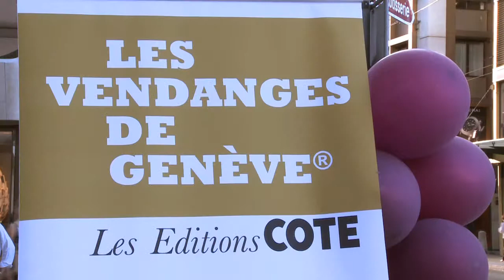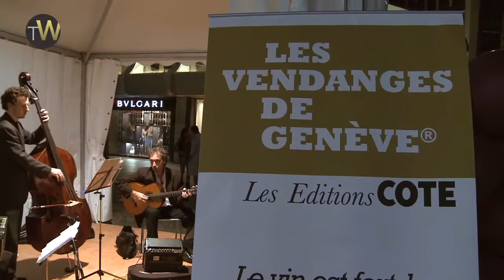When luxury meets the street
Discover the Geneva Harvest ("Les Vendanges de Genève") and the joyful atmosphere shared between famous luxury brands of the Rue du Rhône and the people of Geneva.